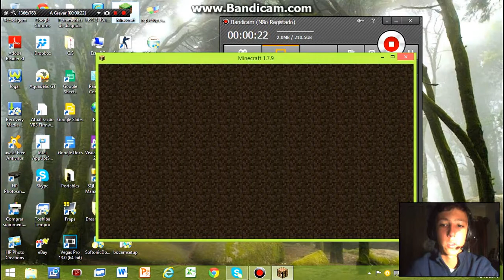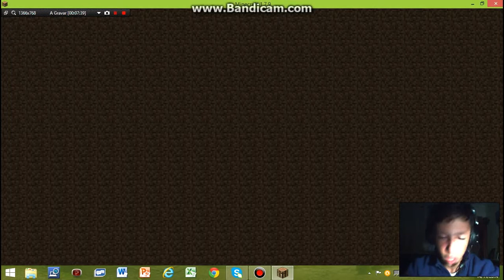Sky Wars #3 - How to be a noob!!!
Boas people, vamos apoiar aí o canal através deste vídeo pelo novo gravador, micro e FACECAM!!! Tudo muito rápido e que vai fazer o canal subir muito... Rumos as 100 subs. Até á próxima e abraço para